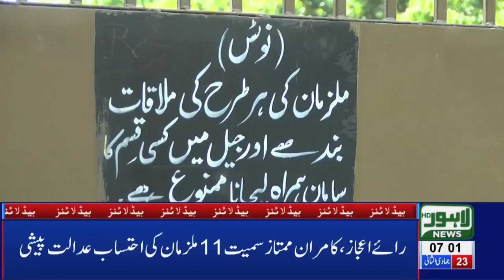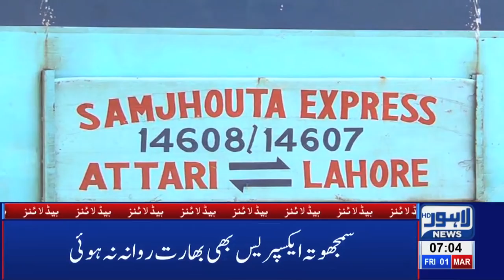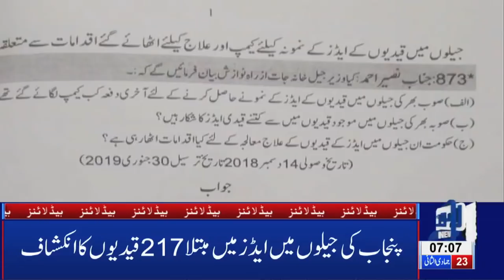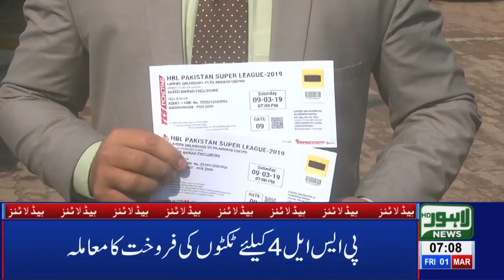07 AM Headlines Lahore News HD – 1st March 2019